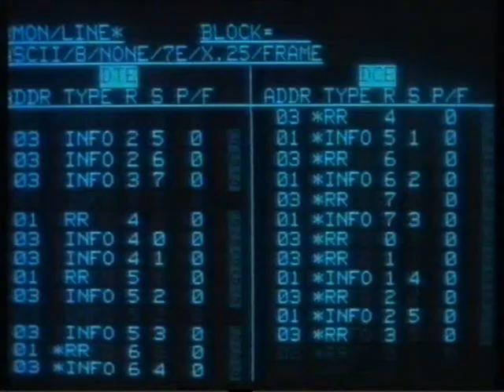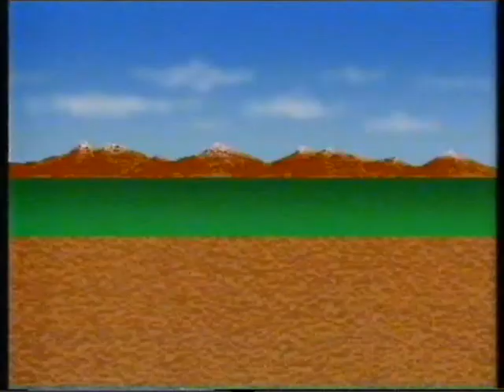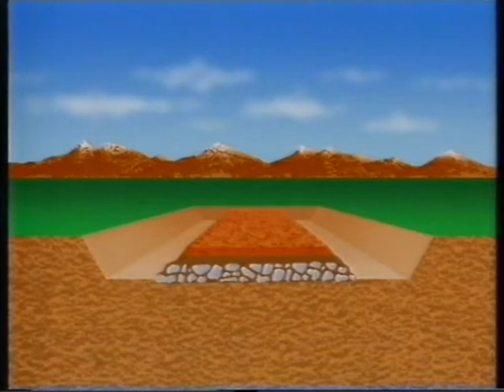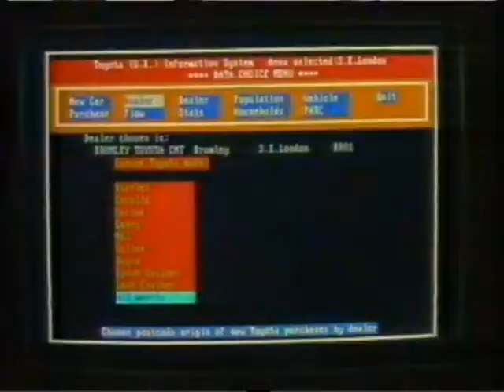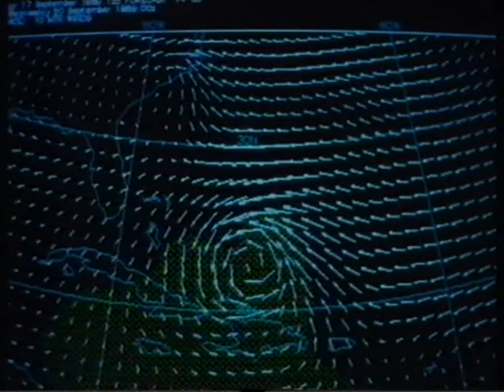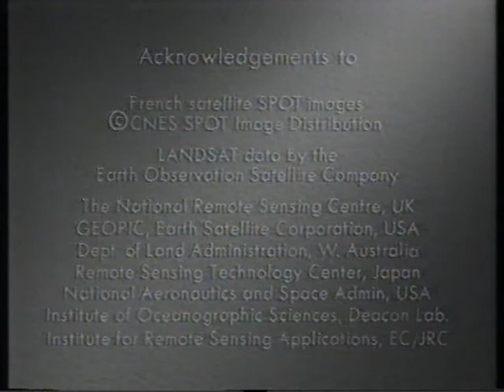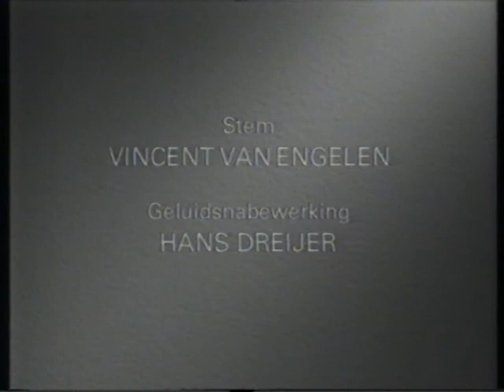Ruimteschip Aarde 10 De nieuwe geografie teleac NED3 1991 11 19